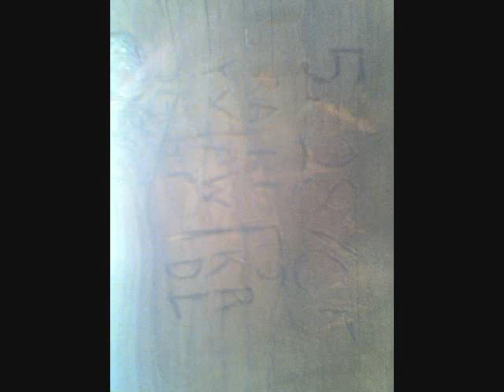(cover) Sublime - Santeria